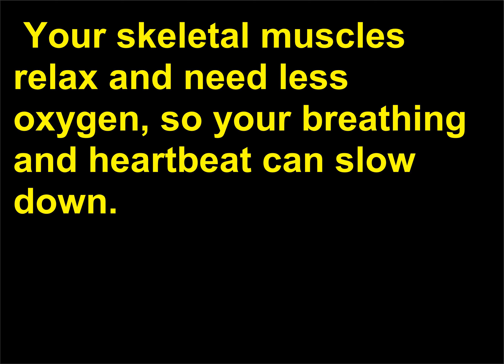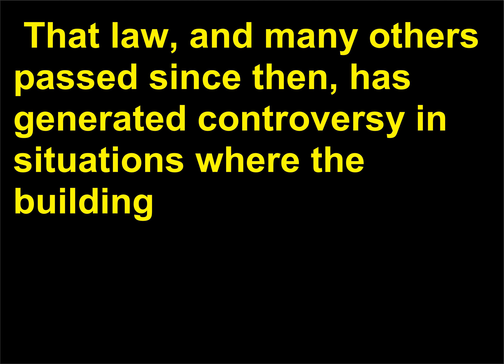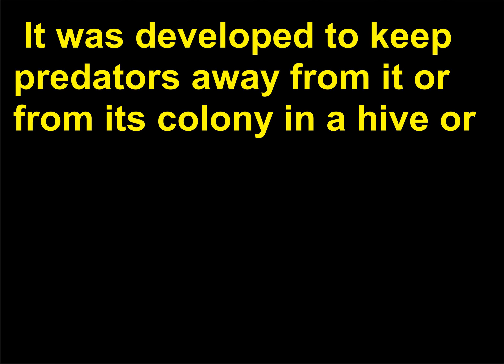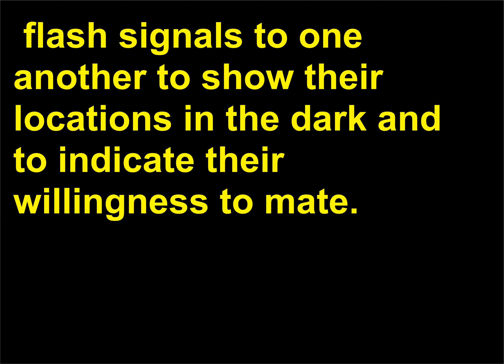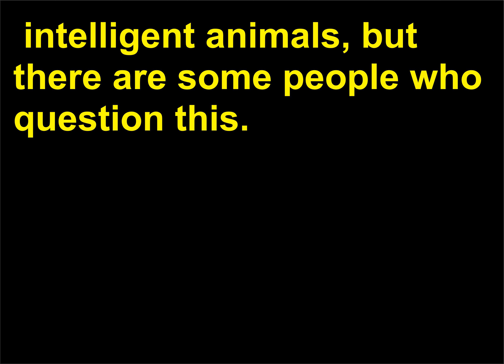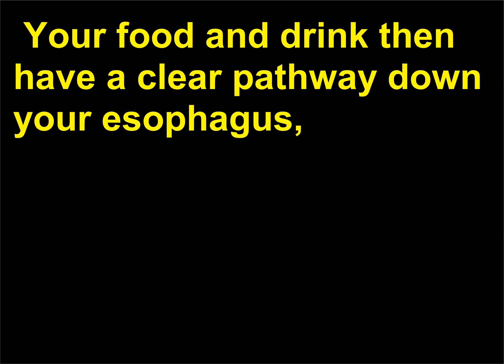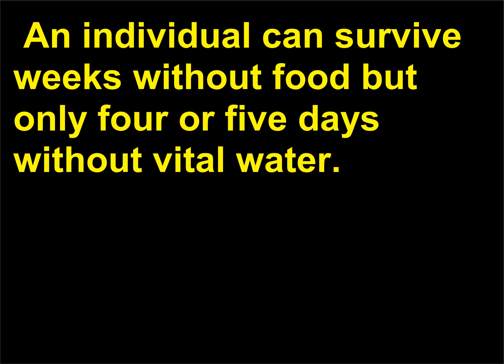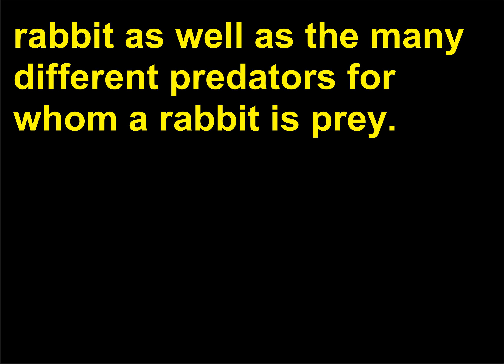Intrebari de Cultura Generala 30